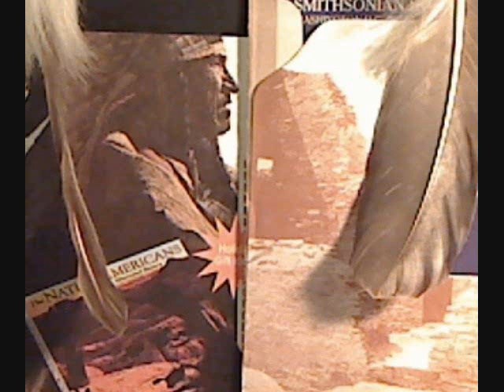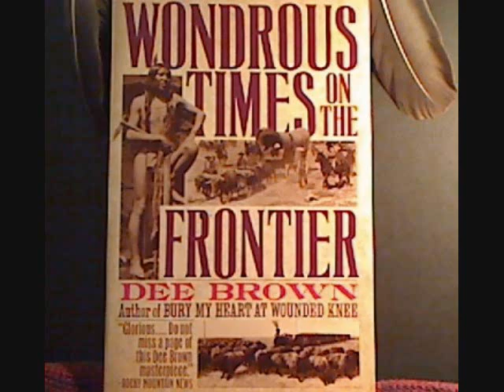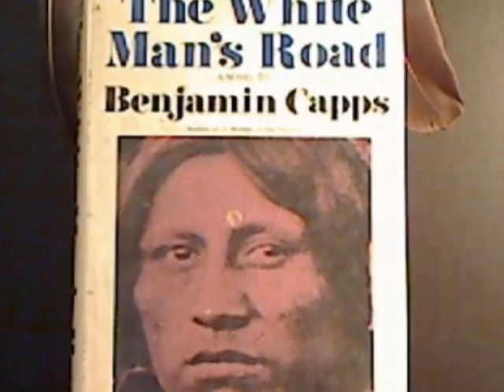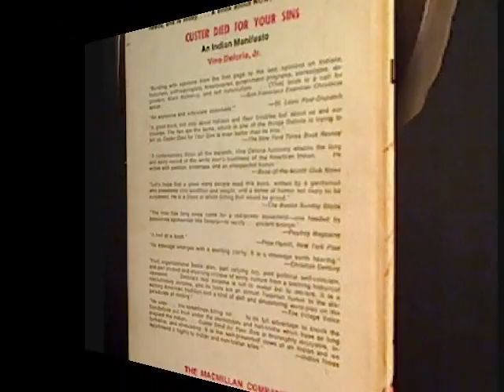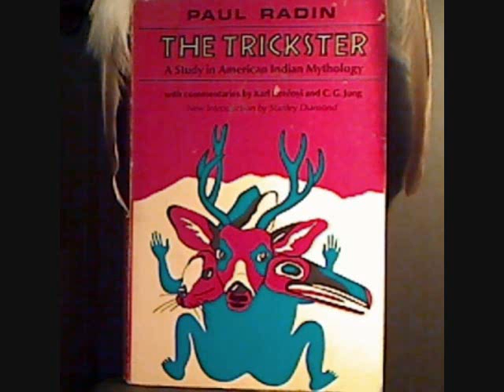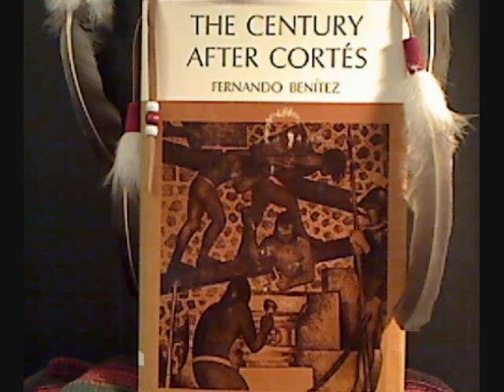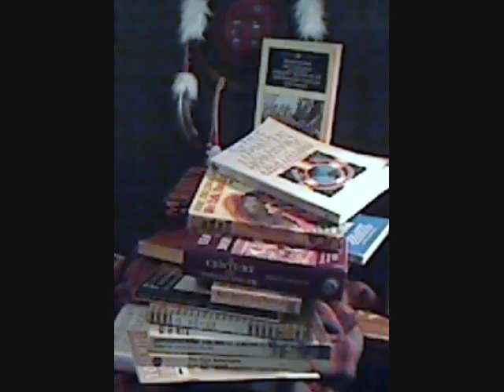Genocide:Native People Were 70 Million Strong wmv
HISTORY NEWS: LAST WW-ll CODE TALKER DIES The Last of American Indian code talkers of South Dakota who served during World War ll has been laid to rest.. Clarence Wolf Guts of Wanblee was buried Tuesday in Black Hills ..He was 86 ..Wolf Guts was one of 11 Lakota ,Nakota code talkers from South Dakota. During the war, they transmitted messages from an Army General to his chief of staff in the field using their native language which the GERMANS and Japanese COULD NOT TRANSLATE (times wire reports)6/24/10 THEY HELP WITH THE WAR!! Books that I like About Native People"A STORY OF SURVIVAL AGAINST ALL ODDS.". "By the 17th century,Millions of natives of North and South America had died because of Europe contact. and the literally countless deaths did not stop there. The Indian population of the United States sank to an all-time low of 250,000 people by the end of the 19th century"...Native People who were more than 70-Million Strong When Columbus Discovered the New World" info. from Smithsonian Institution. Tell Me How Do YOU Discovered a land that other People Knew About and Lived On?!..